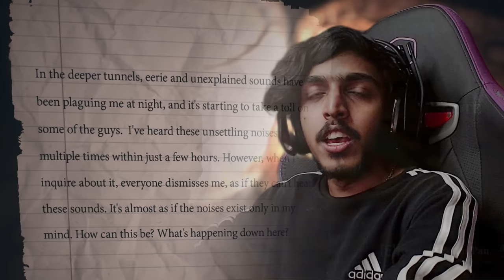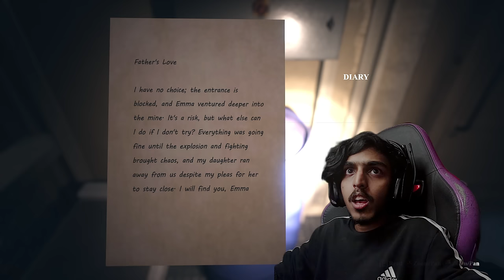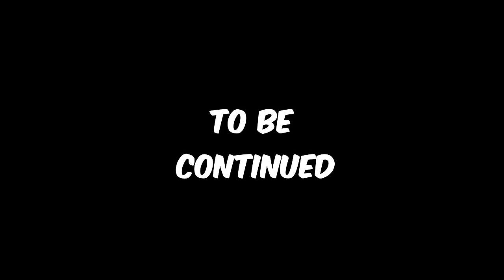I Stuck in Underground Mines😨!(PART 2)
I Stuck in Underground Mines😨!

SPEC
PROCESSOR : i5 10400F
GPU                : RTX 3080 Ti TUF GAMING
MOBO            : ASUS z490p
RAM               : 32GB G-Skill
CABINET        : ANTEC DF600
COOLING       : COLLER MASTER
SMPS             : 550 W
HEADPHONE : RED GEAR CLOACK
CAMERA : LOGI TECH C922 Pro